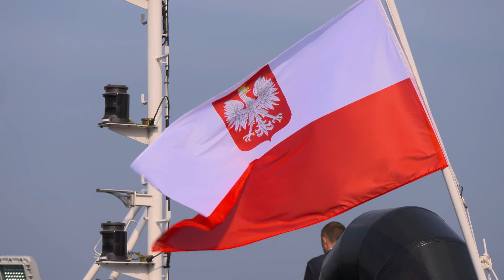Podniesienie bandery - Zodiak II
Podnosimy banderę i wypływamy w morze! Zodiak II został oficjalnie oddany do eksploatacji. Uroczystość odbyła się w obecności całej załogi i zaproszonych gości. Oto jak wyglądało to na żywo.